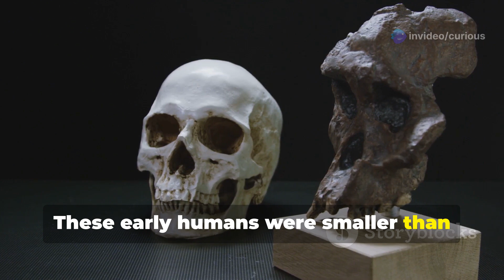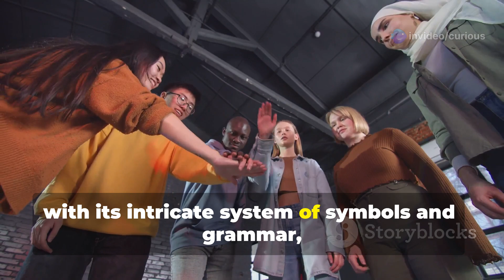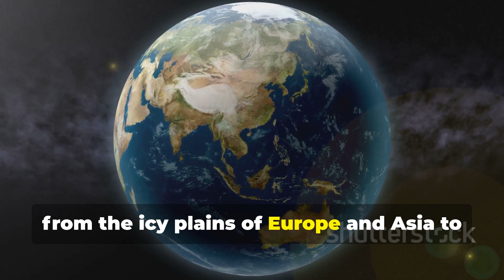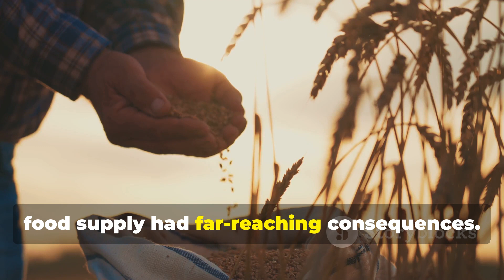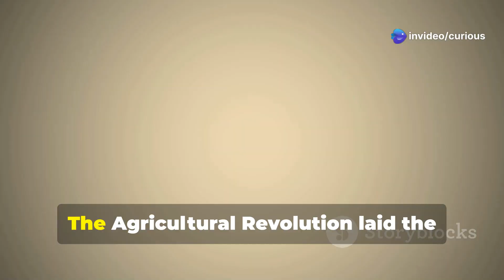How Life Evolved on Earth: The Evolution of Humans 🌍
"Discover the fascinating journey of human evolution in this video! 🌟 From the earliest ancestors like Sahelanthropus tchadensis to modern Homo sapiens, we explore the groundbreaking milestones, challenges, and adaptations that shaped humanity over millions of years.

Learn how our ancestors mastered fire, created tools, and spread across the globe, ultimately giving rise to the civilizations we know today.

🌍 Missed the first part of the series?